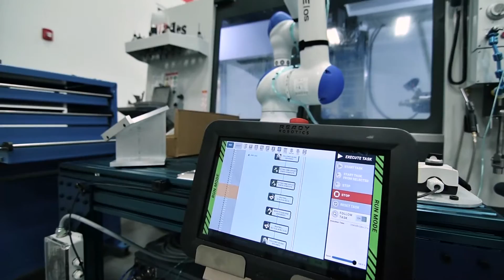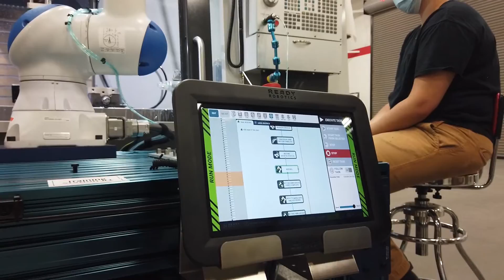Teaching Coal Miners to Deploy Lights Out Automation at a Haas TEC, eKAMI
READY Robotics was excited to help a Haas Technical Education Center (HTEC), the eKentucky Advanced Manufacturing Institute (eKAMI), expand their curriculum to include the robotics skills that enable eKAMI students to design, program and deploy lights out automation. Teaching the next generation of manufacturing professionals the advanced manufacturing skills needed to program CNC machines as well as robotic automation, is key to solving the skilled labor shortage facing US manufacturing.

READY Academy:
READY’s new online automation curriculum training in the skills necessary to deploy Industry 4.0 / Advanced Manufacturing initiatives

READY Robotics:
Learn how we’re unlocking manufacturing productivity by enabling anyone on the manufacturing floor to easily program robots and automation - across brands.

Forge/OS:
Discover the intuitive robot programming software that enables anyone to program automation.

READY Market:
From automating CNC mills to palletizing, find automation solutions that can be deployed in hours or days - by your existing team.